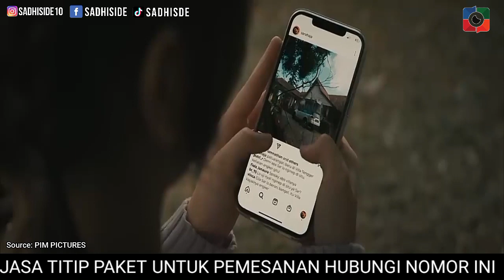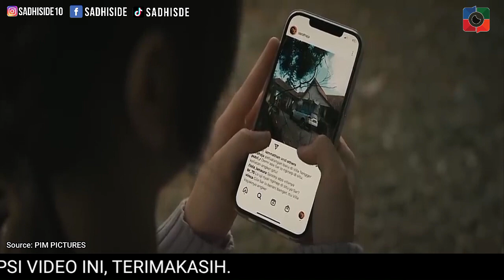KETIKA LIBURAN PENUH MISTIS DI GUNUNG BROMO || KUTUKAN SEMBILAN SETAN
Untuk menonton full movie bisa kalian saksikan di bioskop terdekat ya ges ya

🤝 Sadhiside X Permana Group
Kami juga bekerjasama dengan Permana group yang mana Melayani jasa antar jemput dalam kota atau luar kota, Travel door to door dan Menerima jasa titip paket
untuk pemesanan Hubungi nomor ini

▶️Dan ini yang di bawahnya▶️
📽️Conten lainnya dari kami📽️

Terimakasih.